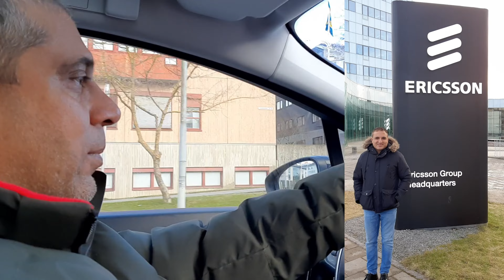What is the Best Way to Travel from Gothenburg to Stockholm | Safest, Fast, and Cheap Way to Travel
سفر کا بہترین طریقہ کیا ہے؟ سفر کرنے کا سب سے محفوظ، تیز اور سستا طریقہ کیا ہے؟ - What is the Best Way to Travel from Gothenburg to Stockholm and Return? What is the Safest, Fast, and Cheap Way to Travel? SWEDEN RAILWAY SYSTEM. Sweden and Norway High-Speed Train Network.

🚘 Welcome to Zahid Mehmood - Ericsson Private 5G Deployment Professional. Linkedin

SJ AB - Train Transport Company

Best Way to Travel in Sweden
What is the best way to travel in Sweden
What is the Safest, Fast, and Cheap Way to Travel
Safe, Fast, and Cheap Transport

Trains from Gothenburg Central to Stockholm Central
Gothenburg Central Station - The centre for public transport and regional trains in Gothenburg.
Göteborgs Centralstation
Stockholms Centralstation
Centralhallen på Stockholms Centralstation

Gothenburg to Stockholm
Stockholm to Gothenburg

Gothenburg Central: Tickets, Map, Live Departure, How-to, Routes
Gothenburg Central(Göteborg C) How to
Gothenburg Central(Göteborg C) Station Plan

Train and bus from Stockholm Cityterminalen

Gothenburg Central to Stockholm Central by train

MTRX train at Stockholm Central
SJ competes with MTRX & Flixtrain

SWEDEN STATIONS
High-Speed Train Tickets in Sweden
High-Speed Train Network in Sweden
Sweden High-Speed Train Network
Norway High-Speed Train Network

Stockholms Centralstation
Cityterminalen Stockholm

Arlanda Express Airport Train Ticket
Swedish Train System

Lindholmen Science Park